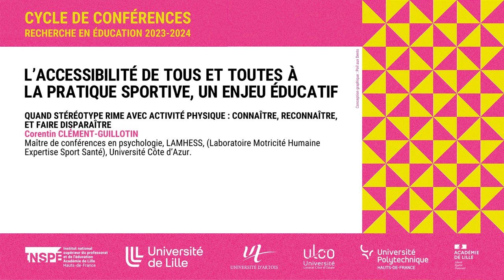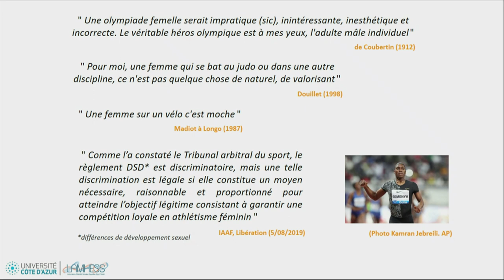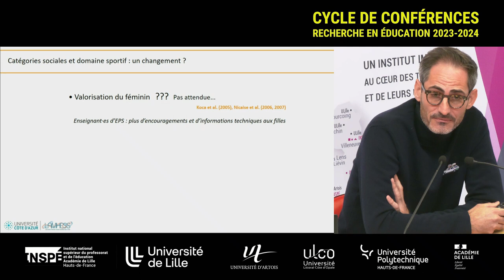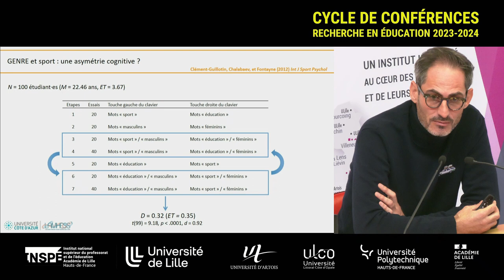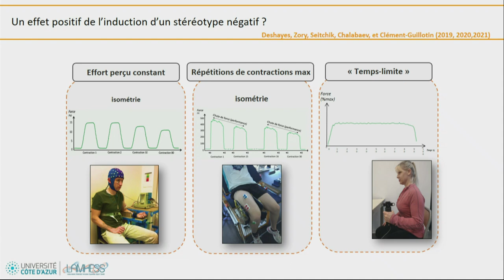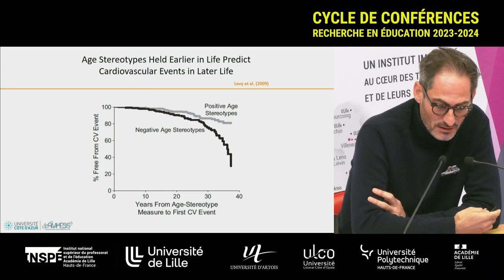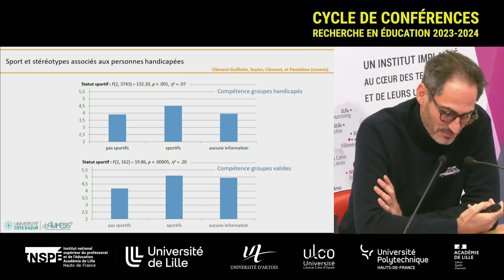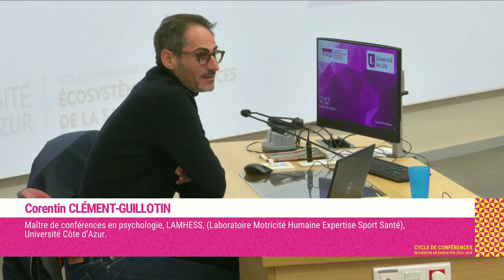Quand stéréotype rime avec activité physique - Corentin Clément-Guillotin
Corentin Clément-Guillotin, maitre de conférences en psychologie, LAMHESS, Université Côté d'Azur
Quand stéréotype rime avec activité physique : connaître, reconnaître et faire disparaître.

L'accessibilité de tous et toutes à la pratique sportive, un enjeu éducatif.
Site INSPÉ de Villeneuve d'Ascq - Samedi 14 octobre 2023